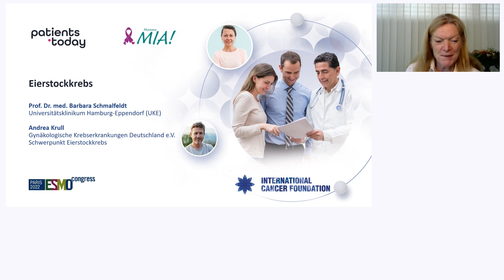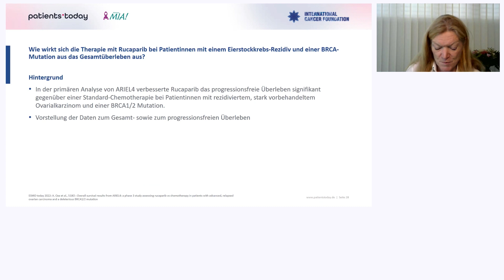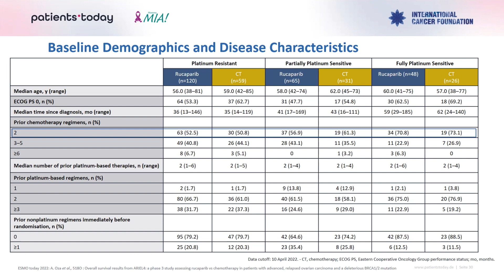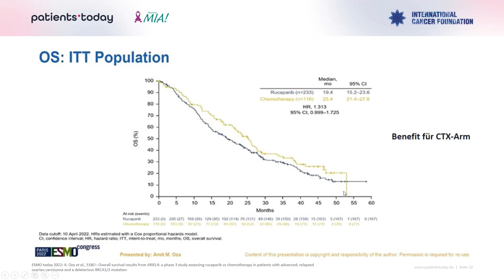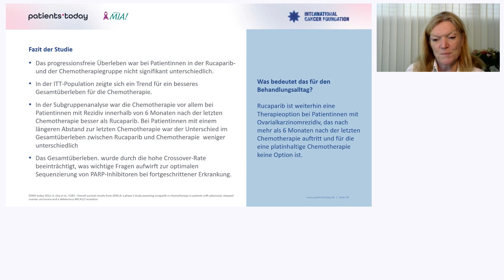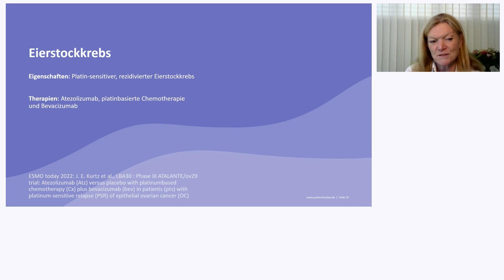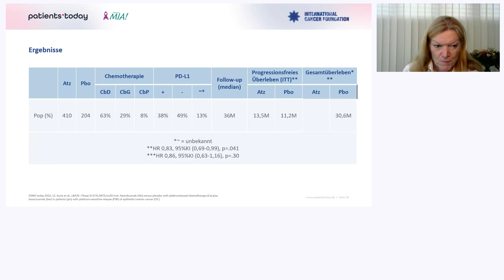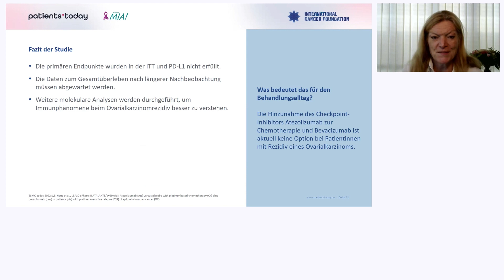Neue Ergebnisse für die Therapie bei Rückfall bei Eierstockkrebs vom ESMO-Kongress 2022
0:00 Begrüßung
2:20 Rucaparib
11:28 Atezolizumab, platinbasierte Chemotherapie und Bevacizumab